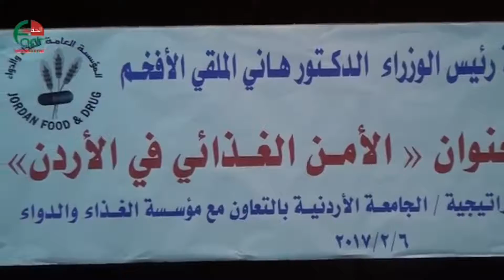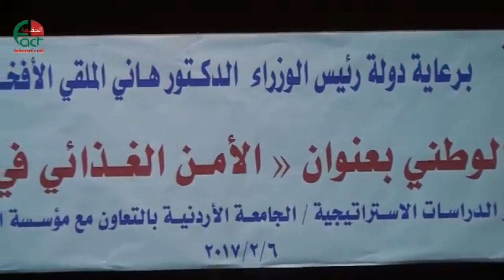247 انطلاق أعمال مؤتمر الأمن الغذائي في الأردن الحقيقة الدولية